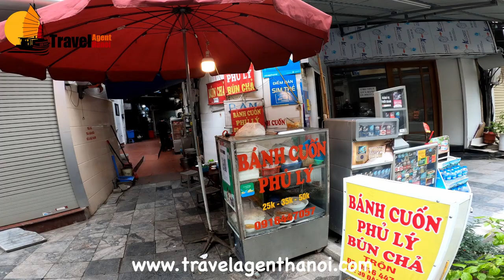Hanoi Old Quarter Walking Tour | Hanoi Travel 2023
Hanoi Old Quarter  Walking Tour | Travel Agent Hanoi
Today begins a new series in and around Hanoi City by walking, bus rides, motorbike rides, balloon rides? And a whole lot more. Join my journey as I begin exploring Hanoi again after more than a year unable to visit due to the 4th wave here in Vietnam.

Today I take a walk around Hanoi Old Quarter and show you whats there, whats not, whats coming and more. It maybe an eye opener but certainly an honest account as to what the Old Quarter in Hanoi looks like today. Follow along and see if your favourite bars, cafes or restaurants are still in business, for when you come back to Vietnam. See if you spot any locals from when you were last here.

If you haven't been to Hanoi before, this is a brief look at what the Old Quarter in Hanoi looks like during the day. It is certainly very different in the evenings, which is also a walkabout video I have done for our local Travel Agency in Hanoi YouTube channel.

If you are thinking of coming to Vietnam soon and need help with a safe and stress free itinerary, do help our business take off again after two years in the dark. We would really appreciate it.

To check out our Vietnam travel itineraries, take a look and see what parts of each itinerary you like, and get back to us with your requests. We can make a bespoke itinerary to Vietnam just for you and your family. We look very much forward to helping you see the whole of Vietnam when it decides to open.

- Scroll to the bottom to see the App.

A great selection of videos showing daily life in a Vietnamese countryside setting with an expat. cheers

We release a video "Bringing Vietnam To You" EVERY Monday, Wednesday and Friday

Allow Simon to Bring Vietnam To You and take you on an adventure during this covid-19 pandemic where travel restrictions do not allow entry to Vietnam.